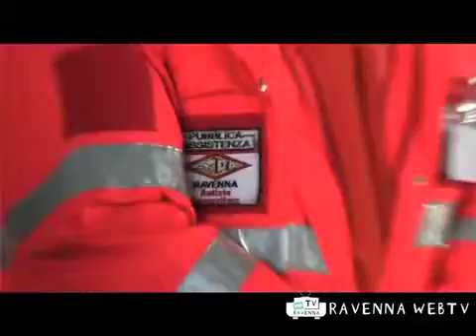Sociale 12 11 11